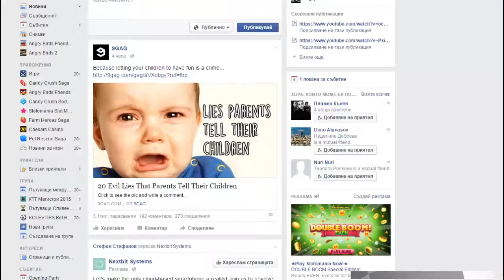crash team racing ctr hot air skyway ctr challenge